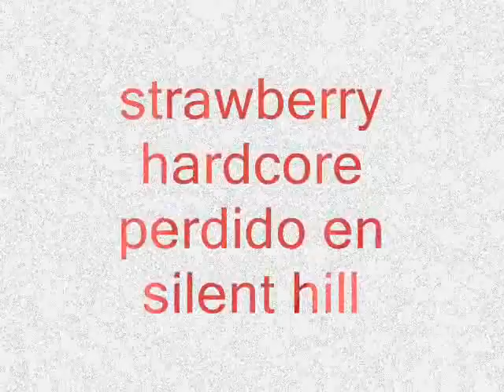strawberry hardcore perdido en silent hill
un video hecho con cortos de silent hill, y la musica de strawberry hardcore, un video que hice ya hace mucho tiempo